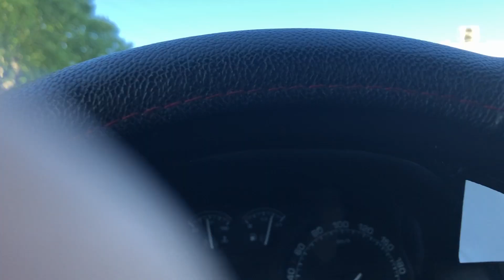Milhaud et ses routes défonçées (BRETELLES D'ACCES )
l'art de construire  un pont  et de pas  faire des  sorties  sécurisées ;  par  des  bretelles (  ils  obligent les gens  allant  à  Générac  à  roler  dans la Mer***
et les  autres  ??  ils  vont  devoir passer  devant  le  lycée et les enfants ; et  se  prendre le  centre ville !
AVOUEZ  QUE NOUS  SOMMES  BIEN BAS